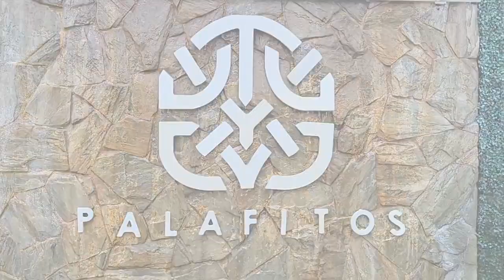A Tour Of Palafitos Near Cancun: Mexico's Luxury Overwater Bungalows | 2GetawayTravel.com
Experience the luxury of Mexico's Palafitos, overwater bungalows just 30 minutes from Cancun airport. Discover inclusive gourmet dining, butler service, and an overwater restaurant in this paradise tour.

Tour of the overwater bungalows in Mexico!
Everything you need to know about this resort and waking up in paradise 🤩

All-inclusive gourmet resort
Just 30 minutes from Cancun airport
Butler service
Overwater restaurant

𝗗𝗜𝗬 (𝗗𝗼 𝗶𝘁 𝗬𝗼𝘂𝗿𝘀𝗲𝗹𝗳) 𝗥𝗲𝘀𝗲𝗿𝘃𝗮𝘁𝗶𝗼𝗻𝘀  (𝑏𝑜𝑜𝑘 𝑦𝑜𝑢𝑟 𝑜𝑤𝑛 𝑣𝑎𝑐𝑎𝑡𝑖𝑜𝑛 𝑝𝑎𝑐𝑘𝑎𝑔𝑒 𝑏𝑢𝑡 ℎ𝑎𝑣𝑒 𝑡ℎ𝑒 𝑓𝑢𝑙𝑙 𝑠𝑢𝑝𝑝𝑜𝑟𝑡 𝑜𝑓 𝑎 𝑡𝑟𝑎𝑣𝑒𝑙 𝑎dvisor 𝑤ℎ𝑒𝑛 𝑦𝑜𝑢 𝑛𝑒𝑒𝑑 𝑖𝑡)

⏰ CHAPTERS⏰
00:00 WELCOME To Palafitos
00:25 Overwater Restaurant
00:50 The Gourmet food
01:21 Inside the Palafito room
02:26 Sunset Experiences

Video Title: A Tour Of Palafitos Near Cancun: Mexico's Luxury Overwater Bungalows | 2GetawayTravel.com

This video is about A Tour Of Palafitos Near Cancun: Mexico's Luxury Overwater Bungalows. But It also covers the following topics:

Palafitos Overwater Bungalows
Mexico Resorts 2023
Luxury Bungalows In Mexico

✅  About 2 Getaway Travel

2 Getaway Travel - an Experiential Travel Agency, that specializes in Beach Vacations to Mexico, the Caribbean, Costa Rica, Hawaii, and Florida.  Ski trips to the most popular ski vacation resorts in North America and Europe;  Tours of Ireland and Scotland, the UK, France, Italy, Eastern Europe, Greece, and the Holy Lands; Destination Weddings throughout the Caribbean. Honeymoons anywhere in the world.

Due to our longstanding relationships with many top-rated all-inclusive hotel chains, we can get you the most for your money, often beating out prices you would find for the same places on the internet.

🔔Dive into experiential travel, explore all-inclusive packages, and discover family vacation ideas to create unforgettable memories.

© 2 Getaway Travel